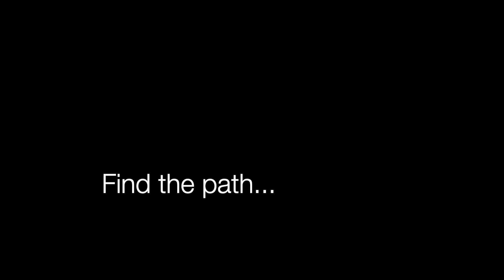Find the path - Konstantinos